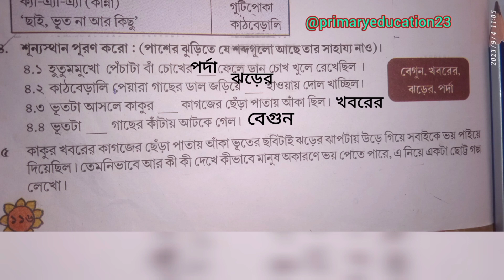Class 3 Bangla Urukku Bhoot Page 116 Question Answer For 3rd Term Exam